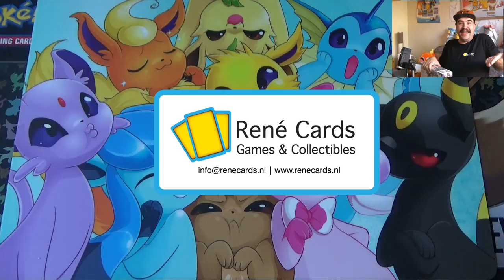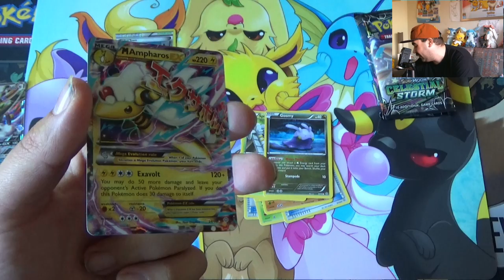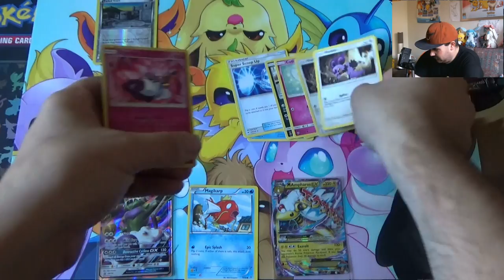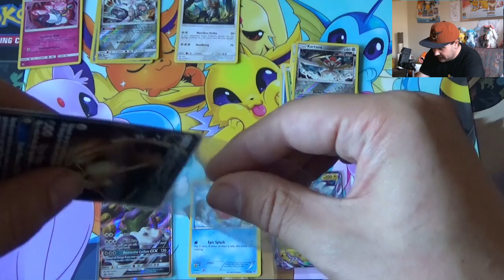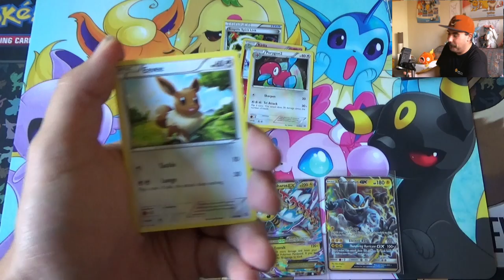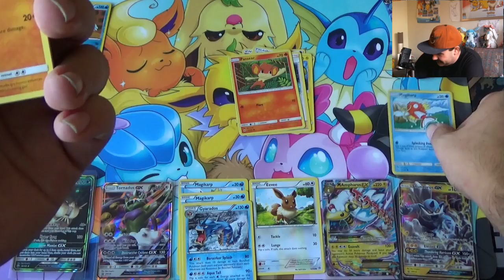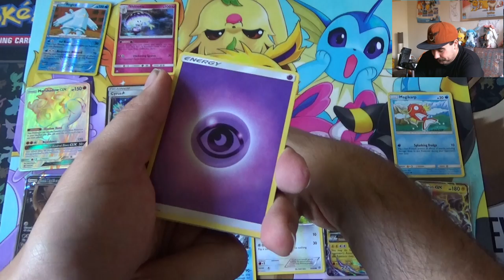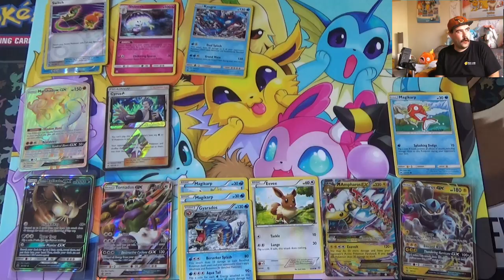Tornadius en Thunderus Collection Box Unboxing - Er Is Storm Op Komst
Ongelooflijk wat er soms uit een doos kan komen